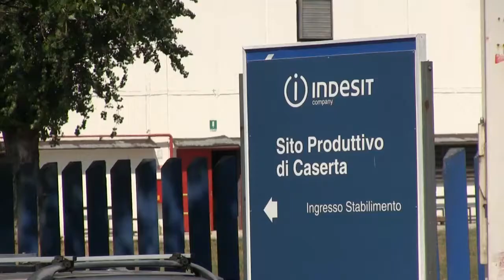Teverola (CE) - Indesit, continua la protesta dei dipendenti contro i tagli previsti dall'azienda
TEVEROLA. Continuano a protestare i dipendenti dell'Indesit. Ieri mattina, dinanzi ai cancelli dello stabilimentgo industriale Teverola-Carinaro, un gruppo di operai si sono riuniti per esprimere ancora disappunto in vista dei 1425 esuberi annunciati dai vertici societari. Tante ombre veleggiano sul futuro di tante famiglie campane. Nella serata di giovedì i dipendenti partiranno alla volta di Fabriano, dove è presente lo stabilimento che insieme a quello di Comunanza e Teverola potrebbe subire gli effetti dei tagli.